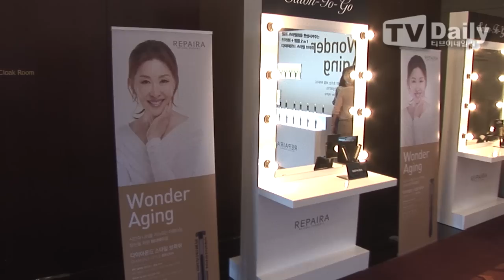[tvdaily] 행사장 참석하는 ★박재범★ '자타공인 최고의 섹시남'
[티브이데일리 오진택 인턴기자] 31일 오전 서울 중구 장충동 반얀트리호텔 크리스탈 볼룸에서 리페라 론칭 행사가 진행됐다.

이날 행사에는 이미숙, 박재범, 한영, 김혜진, 김생민, 최재원 등이 참석했다.